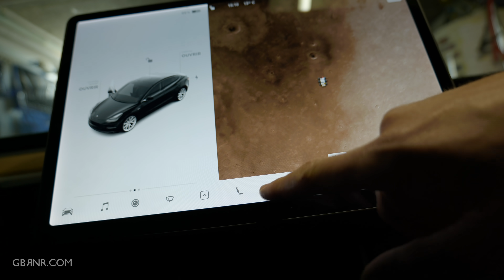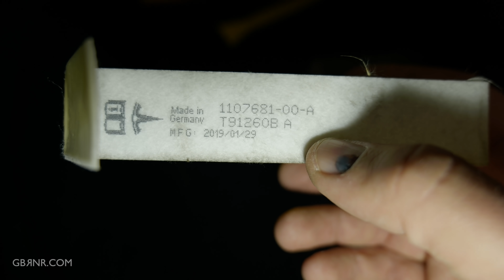Comment changer le Filtre Habitacle sur Tesla Model 3 ✅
Filtre pack filtre + outils

Si vous comptez acheter bientôt une ⚡️Tesla⚡️ voici mon lien de parrainage pour avoir 1000€ de réduction:

00:00 - Les OUTILS pour remplacer le filtre à air habitacle de la Tesla Model 3
00:10 - 1 Enlever le panneau latéral
00:27 - 2 Enlever le panneau supérieur et débrancher les fils
00:42 - 3 Dévisser la vis Torx, ouvrir et sortir les filtres
01:06 - Référence et état des filtres d’origine Tesla
01:16 - Présentation des nouveaux filtres à charbon
01:31 - 4 Mise en place des nouveaux filtres
01:42 - 5 On referme
01:55 - 6 Remise en place des panneaux
02:17 - Conclusion